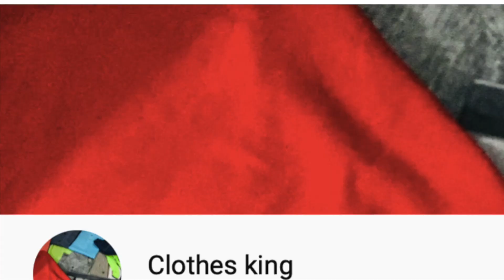Short Sleeve Skirt Suit with Stand Collar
This video is about Short Sleeve Skirt Suit with Stand Collar.